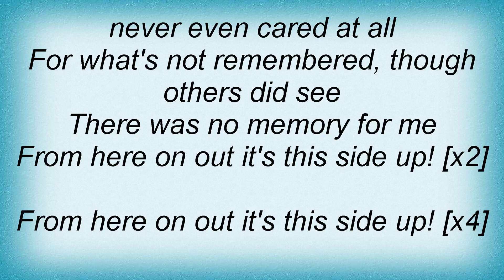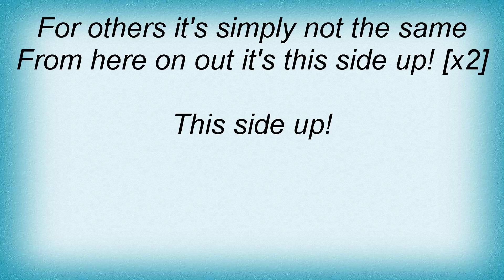Scream - This Side Up Lyrics